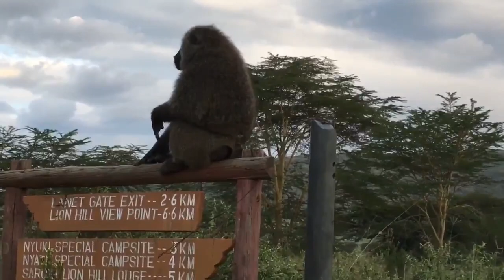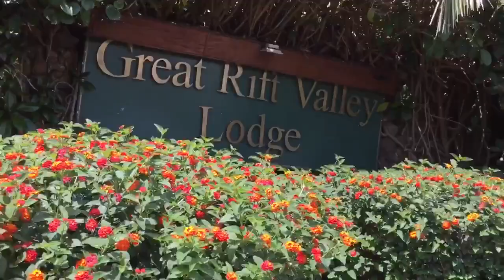January Trip | Nakuru - Naivasha Circuit | Amboseli Institute of Hospitality & Technology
Amboseli Institute has trips every beginning of the quarter. For the January trip, we went to Nakuru & Naivasha. We had plenty of activities and hotels we visited. In Nakuru, we went to L.Nakuru National Park. Where we did a game drive, visited L.Nakuru Sopa Lodge and stayed within the park for the night at Wildlife Clubs of Kenya. In Naivasha, we went to Hells Gate National Park, Geothermal Spa & Camped at Hippo Campsite. We also visited the Great Rift Valley Lodge and Golf Resort.

Instagram | Facebook | Twitter : @aihtkenya